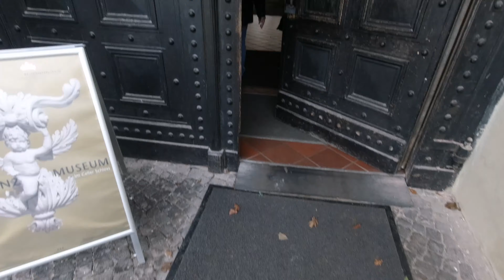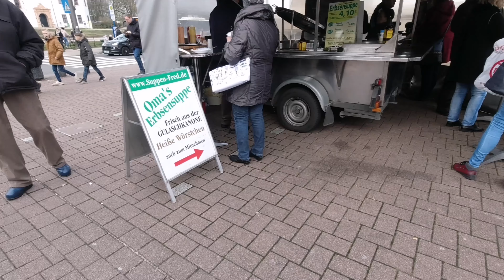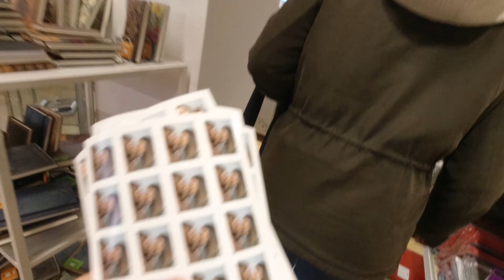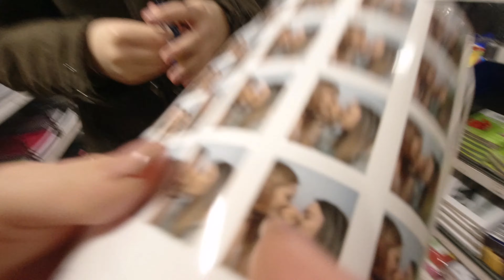VOR 50 Jahren zuletzt in Celle gewesen! Treffen in der Mitte| Stadt entdecken Vlog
Vor 50 Jahren war mein Vater zuletzt in Celle. Mein Semesterticket kann man in den Semesterferien gut nutzen, um neue Städte zu entdecken und mal die Umgebung zu erkungen. Das Celler Schloss ist inmitten auf dem Celler Platz und ist ein Theater und Kunstmuseum !

Aus unserer Phantasialand Truppe entstanden Freundschaften.  Und warum dann nicht in einer Stadt treffen, die wir beide nicht kennen, auf geht's und schauen wir, was es hier so spannendes gibt !

Hier kommt ihr zu Laras Kanal:

Jetzt kostenlos abbonieren!
Kamera:
DJI Osmo Action cam